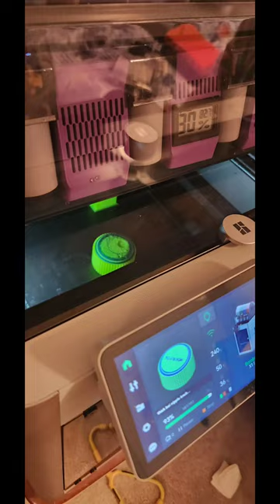Threefer: a never sink caddis, Regal's new Hook Jaw, a custom printed vise handle grip!